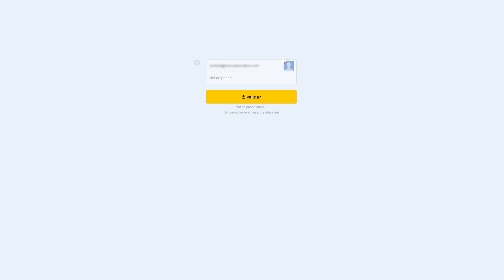Comment accepter la solitude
Marre de la solitude ? Découvre dans cette vidéo comment accepter la solitude et être heureux seul ! Pour te connecter à ta joie, inscris-toi dès à présent à ma formation méditation

Comment accepter la solitude ? Comment gérer la solitude ? Comment ne plus se sentir seul ? Comment être heureux seul ? Comment apprendre à vivre seul ? Comment sortir de la solitude ? Comment ne plus souffrir de la solitude ? Comment vivre au mieux la solitude ?